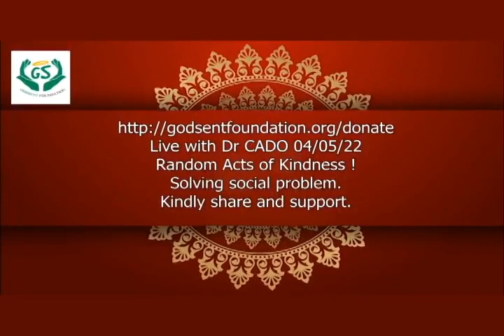A Godsent Foundation Presents Random acts of kindness 6/24/22 story of Mr Omoruyi Osatowhere